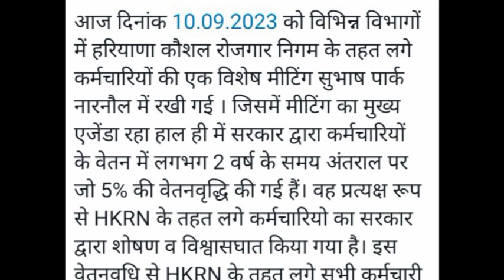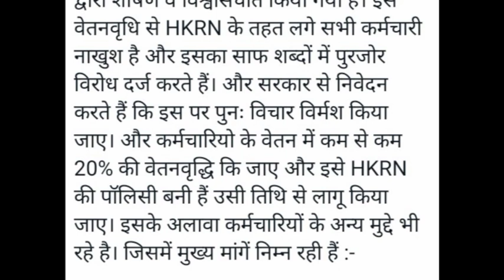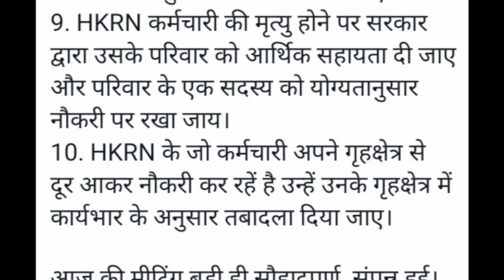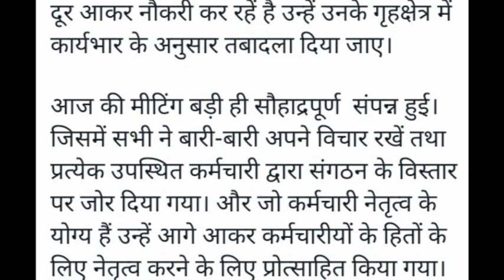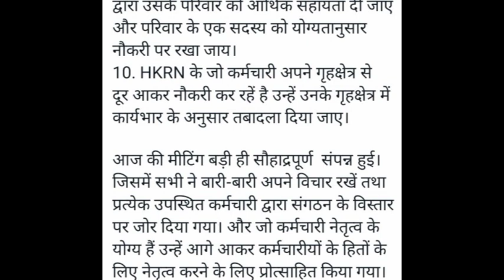महेंद्रगढ़ नारनौल के hkrnl कर्मचारी की बैठक में 5%वेतनवृद्धि पुरजोर विरोध। कर्मचारियों ने दिखाई एकता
महेंद्रगढ़ नारनौल के hkrnl कर्मचारी की बैठक में 5% वेतन-वृद्धि पुरजोर विरोध। कर्मचारियों दिखाई एकता।

hkrnl युनियन Link